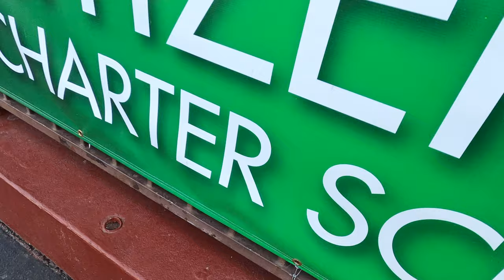Jeff Padre Guiwa